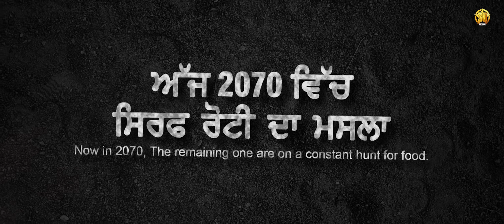The Wolf of 2070 (Official Trailer) | Anuraj Chahal | Sanam Bariar | Qurban | Short Movie 2021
Thirty Records in association with Gold Key Motion Pictures presents the official trailer of Short FIlm TheWolfOf2070.

Starring - Anuraj chahal

 Sanam bariar

Writer ,Director and acting coach  - Qurban

Produced by - Dilpreet chahal
DOP-Bixy singh
Makeup Artist - Bs Chopra
Associate Director - Jaspal singh Saawan
Assistant Director -  Nirmal bhullar
BGM and folley - Arsh makhu and sukhjind dhillon
Post production - Pro VFX Studios
Publicity Designs - Sardar saab  designs Studio
Online Promotion - Gold Media Entertainment
Special Thanks - Sandy Batth , Gurjant Chahal

Full Short Movie is Releasing on 24th July !!